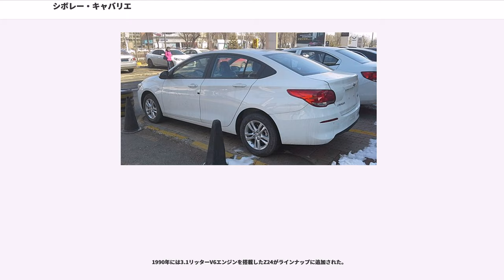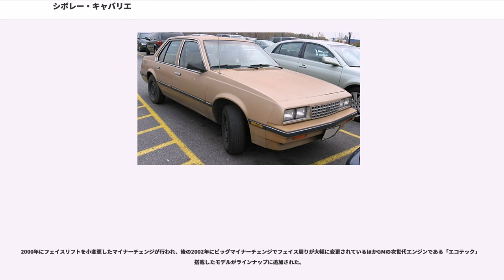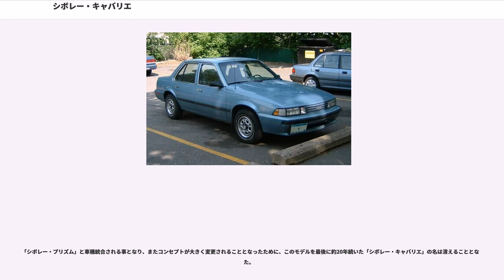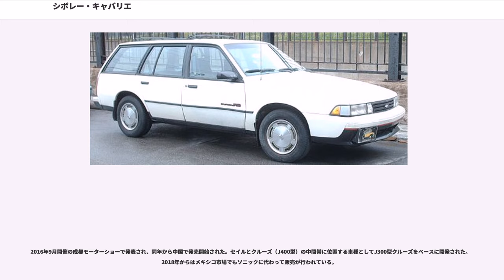シボレー・キャバリエ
シボレー・キャバリエ（Chevrolet Cavalier）は、アメリカの自動車メーカー・ゼネラルモーターズ (GM) が製造し、シボレーブランドで販売する自動車である。1982年から2005年にかけて北米市場で販売されていた。日本では3代目がOEM供給でトヨタ自動車から「トヨタ・キャバリエ」として販売されていた。2016年に中国市場向けの車種として車名が復活した。
1980年代初頭にかけて北米市場において、ドイツ製や日本製をはじめとしたFF駆動のコンパクトカーが販売台数を大きく伸ばし始めており、また1970年代中盤からのオイルショックによるガソリン価格の向上がそれに拍車をかけていたため、それまでの北米における大型車を中心とした自動車勢力図に変化が生じ始めていた。キャバリエは、GMにより主にそれらの海外製コンパクトカーに対抗する車種として、また需要の伸びていた低燃費車として企画された。

当時においてGMのラインナップはFR駆動の自動車が殆どであり、またGM傘下の企業にはFF駆動の自動車がラインナップされてはいたが、グループ各社内での部品の互換性が少なかった。開発コストを抑えて海外の企業と世界で戦えるだけの競争力を得る為に、傘下企業であったオペル、いすゞと共に新たなプラットフォームの開発が行われた（Jプラットフォーム）。キャバリエはそのプラットフォームを採用した最初のモデルでもあった。

当初は同プラットフォームで、キャデラック・シマロン、ビュイック・スカイホーク、オールズモビル・オメガ、ポンティアック・サンバードとキャバリエ以外にもGMの各ブランドで複数のモデルが販売されたが、同クラスのホンダ・アコードと比較すると、割高な上に品質も性能も悪く、当初は全く販売面でも振るわなかった。後に車種をポンティアック、シボレーのみに絞ったこと、プラザ合意後の円高で、割安感が出てきたことで、セールスは向上した。とは言え、客観的に見ても初代、2代目と通して技術面、品質的にはとても同価格帯の日本車の水準に達しているとは言えず、円高によって割高になった日本車に対し、割安な販売価格で勝負していたというのが実情である。それでも初代の販売台数に鑑みると、北米市場ではセールスとして成功したといえる。

2005年に後継モデルであるサターン・アイオンをベースとした「シボレー・コバルト」にその役目を引き継いだ。

キャバリエは1982年に販売を開始した。FFコンパクトカーというGMにとって未開拓の分野であったため、2ドアクーペ・3ドアハッチバック・4ドアセダン・ステーションワゴン・コンバーチブルと多岐にわたりラインナップされた。エンジンは4気筒OHVが中心で1.8リッターから2.8リッターまでが選択できた。

GMのコンパクトカーというだけでなくそのラインナップの豊富さから、発売直後から順調に販売台数を伸ばした。わずか3年後には販売台数が初年度の8倍弱にまで達し、1984年、1985年においては販売台数全米ナンバー1を記録し大ヒットモデルとなった。

1986年には2.8リッターV6エンジンを搭載したZ24というGM（シボレー）伝統のスポーツグレードを冠したモデルが発売された。

2代目は1988年に発売を開始した。モデルチェンジにあたっては先代モデルのコンセプトを大きく変えることなく継承している。また、シャシ等の主だったコンポーネントは先代から大きな変更がなく継承された。但し3ドアハッチバックはラインナップから外れた。
エンジンは従来の直4OHVのモデル以外に直4SOHCターボもラインナップされた。基本設計が古く、性能は外国勢の小型車に対して決して優れてはいなかったが、GMの中でも最も安価な価格で販売されていたため、先代に引き続きセールスは好調であった。

1990年には3.1リッターV6エンジンを搭載したZ24がラインナップに追加された。

3代目は1995年に販売が開始された。外観デザインは近代化が進み、従来モデルよりもより一層スポーツ色、スペシャルティ色の強いデザインとなった。これにより従来の購買層と異なる層にも訴求することに成功し、スポーツコンパクトのベースなどにも用いられるようになった。
エンジンの主ラインナップは直4OHVの2.2～2.4リッターであった。このモデルにもトップグレードに2.4リッター直4DOHCエンジンを搭載したZ24がラインナップされている。しかしコンポーネントの一部は先代を継承しており、特にシャシの基本設計は相当古いも...